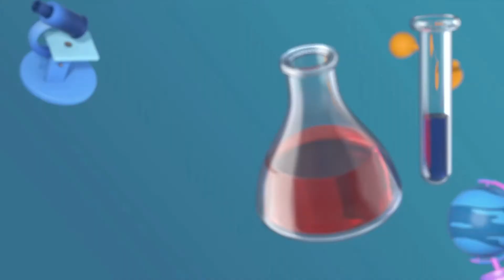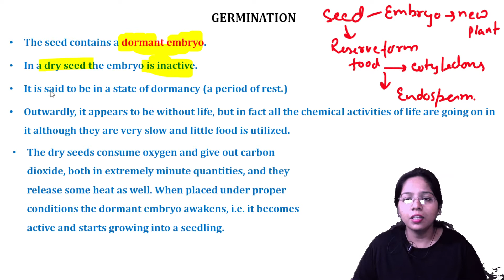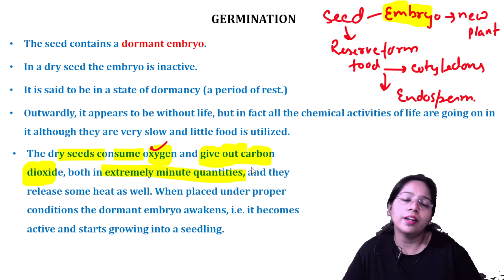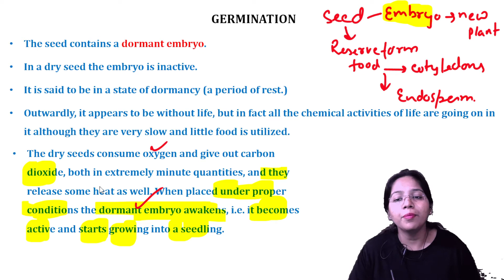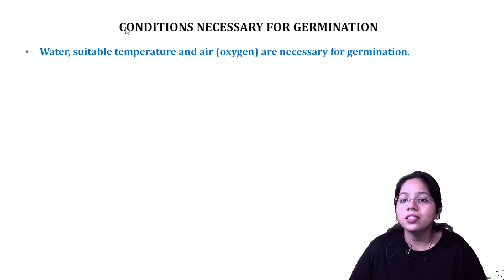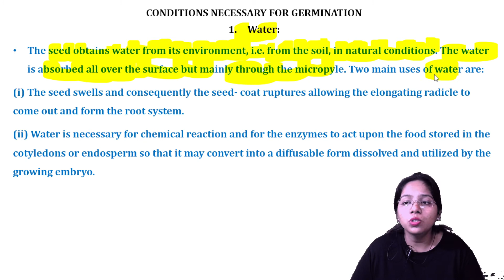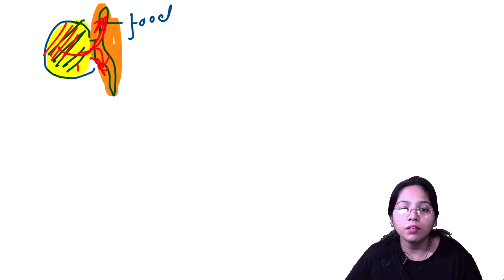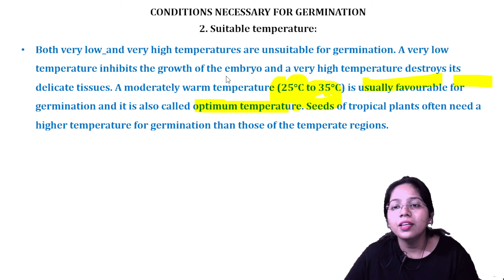SEED STRUCTURE AND GERMINATION PART 3